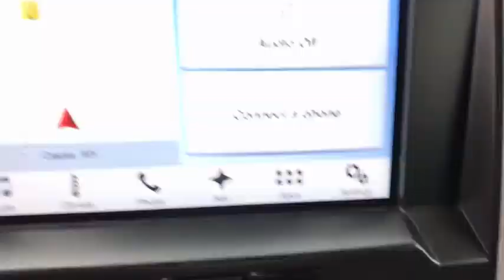2018 Ford F-150 Casper, Powell, Cheyenne, Douglas, Sheridan, WY JKC52820L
2018 Ford F-150  - Stock#: JKC52820L - VIN#: 1FTEW1EG5JKC52820

Nav System Heated Leather Seats Bed Liner Hitch BLUE JEANS METALLIC Turbo Charged Engine Satellite Radio iPod/MP3 Input. Blue Jeans Metallic exterior and Black interior Lariat trim. FUEL EFFICIENT 23 MPG Hwy/17 MPG City! SEE MORE! KEY FEATURES INCLUDE: Back-Up Camera Satellite Radio iPod/MP3 Input OPTION PACKAGES: LARIAT CHROME APPEARANCE PACKAGE 2 chrome front tow hooks Chrome Skull Caps on Exterior Mirrors Chrome Door & Tailgate Handles w/Body-Color Bezel Chrome Angular Step Bars Chrome 2-Bar Grille w/4 Minor Bars painted silver surround and background mesh Wheels: 18 Chrome-Like PVD Single-Tip Chrome Exhaust ENGINE: 3.5L V6 ECOBOOST auto start-stop technology 3.31 Axle Ratio GVWR: 7000 lbs Payload Package EQUIPMENT GROUP 501A MID Reverse Sensing System Universal Garage Door Opener Blind Spot Information System (BLIS) cross-traffic alert and trailer tow monitoring (BLIS sensor in LED taillamp) 110V/400W Outlet Power Glass Sideview Mirr w/Body-Color Skull Caps power-folding heat turn signal memory and auto-dimming feature (drivers side) Remote Start System w/Remote Tailgate Release LED Sideview Mirror Spotlights high-intensity LED security approach lamps MAX TRAILER TOW PACKAGE max towing capability up to 13200 lbs and upgraded rear bumper MP3 Player 4x4 Privacy Glass Keyless Entry Steering Wheel Controls Child Safety Locks Electronic Stability Control. WHY BUY FROM US: The main goal here at Greiner Ford of Casper is to ensure you have a successful and enjoyable car-buying experience. Whether you are searching for a new or used vehicle or need quality auto repair parts or auto financing our dealership is ready to assist drivers in the Riverton WY Gillette and Sheridan areas with all of the above! Price does not include title license or $299 dealer doc fee. Only equipment basic to each model is listed. Call or email for complete specific vehicle information.